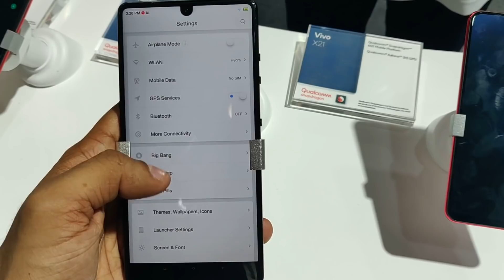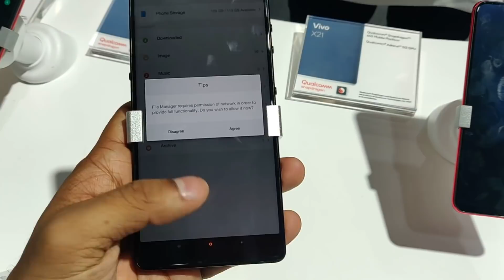Smartisan R1: First Look | Hands on | [Hindi हिन्दी]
About Us:
91mobiles.com is the largest gadget research site in India that provides tools, reviews & rich content to help people decide which gadget best suits their needs. The platform also helps users to find best prices/offers for the gadgets.